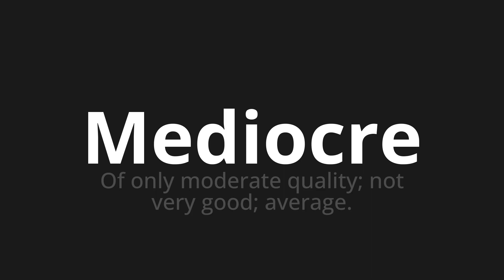How to pronounce Mediocre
Master the Pronunciation of 'Mediocre Which means mediocre' - which means : Of Only Moderate Quality;Not very good;Averal. 📝 with @PizzaPronunciation 🎓🗣️ - [Your Guide to Italian]

Learn to pronounce 'Mediocre' perfectly in Italian with our easy and engaging tutorial by @PizzaPronunciation! 📖📽️ In this comprehensive video, we provide you with native speaker examples 🗣️👂 and phonetic breakdowns 🎵 to ensure you get the pronunciation just right.

How to say Mediocre in Italian